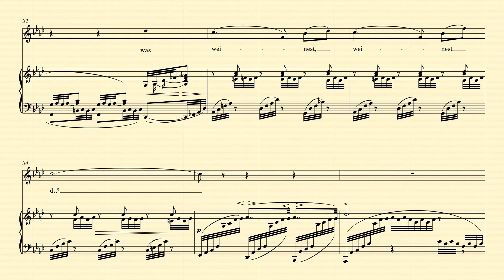Verzagen accompaniment F minor - Brahms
Verzagen accompaniment in F minor by Johannes Brahms